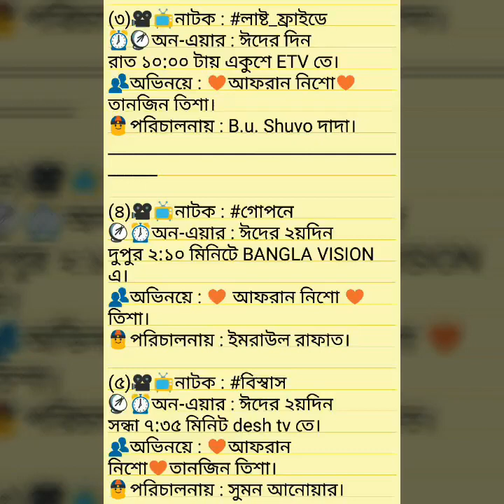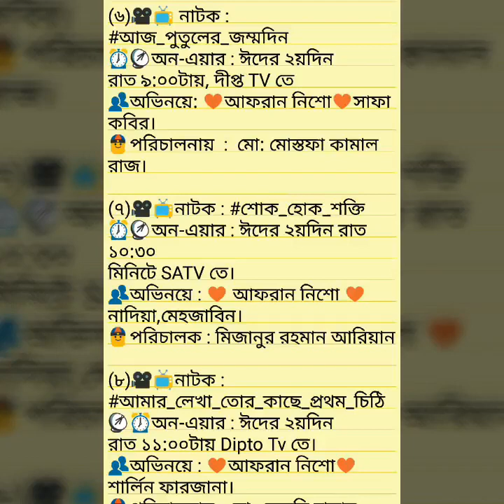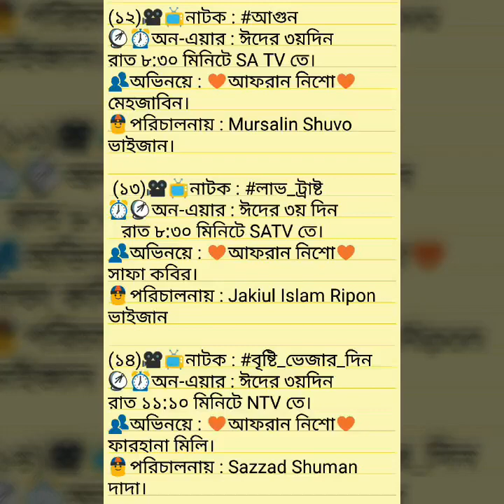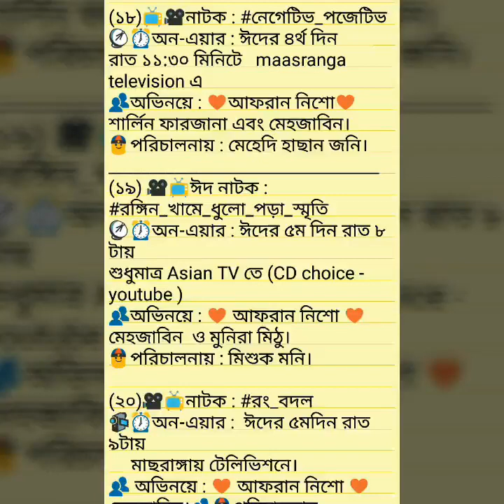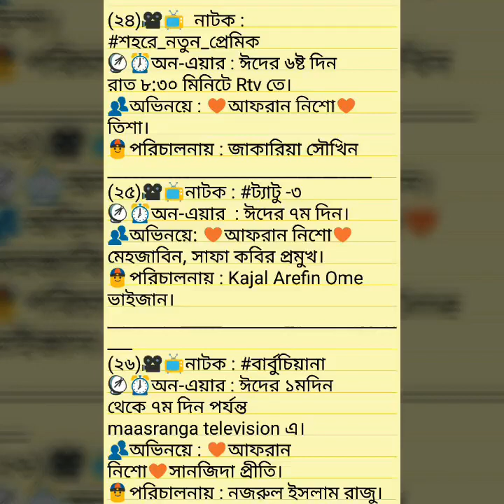Upcoming 30 EID Natok On Air Date By Afran Nisho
Afran Nisho Eid Natok Release Date..

Collect By Fans OF Afran Nisho